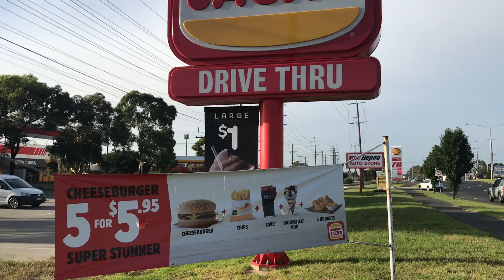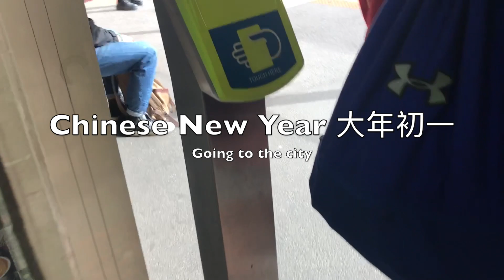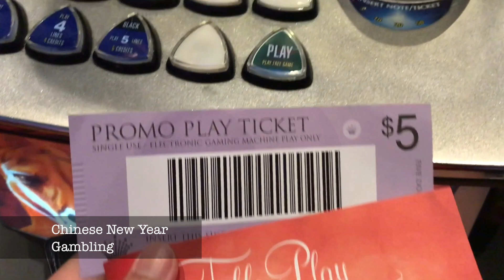Chinese New Year in Clayton & Melbourne + Reunion Dinner Vlog 2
How I celebrate Chinese New Year in Australia
~Exchange student in Monash Australia~

xxxxxxxxxxxxxxxxxxxxxxxxxxxxxxxxxxxxxxxxxxxxxxxxxxxxxxxxxxxx